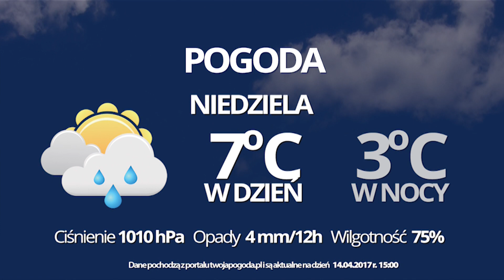TKB - Pogoda na święta - 14.04.2017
Kalendarzowa i astronomiczna wiosna już dawno się rozpoczęła. Za oknami jednak ciężko dopatrzeć się ładnej, ciepłej wiosennej pogody. Niestety, w Święta Wielkanocne nic się nie zmieni.

Prognozy na najbliższe dni nie napawają optymizmem, a Wielkanocy w tym roku towarzyszyć będzie nie najlepsza pogoda. W najbliższych dnia w Bełchatowie i okolicach zapowiadane są opady deszczu, a także spore ochłodzenie. W sobotę temperatura wahać się będzie w granicach od pięciu do 12 stopni Celsjusza. W niedzielę natomiast ma być jeszcze chłodniej, a temperatury mogą zbliżyć się nawet do zera stopni w godzinach porannych. Podobnie będzie w poniedziałek. Ze względu na dużą wilgotność powietrza i wiatr temperatury odczuwalne będą niższe o kilka stopni, dlatego osobom planującym aktywne spędzanie świąt na świeżym powietrzy zalecamy przygotowanie ciepłej odzieży.